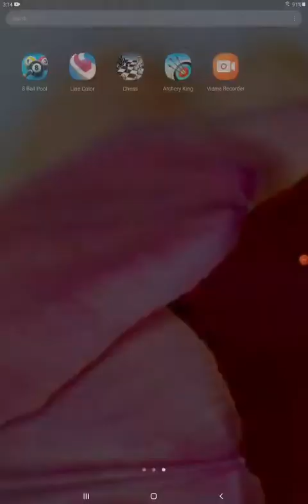Brookhaven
have fun playing roblox